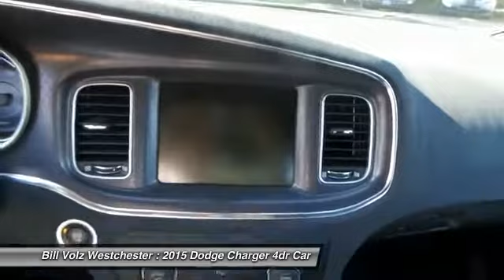2015 Dodge Charger Cortlandt Manor NY W15815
2015 Dodge Charger SXT - $36140

You'll love this 2015 Dodge Charger. This is a car you'll want to take home. With 0 miles, it features Automatic transmission and an exterior color of Billet Silver Metall. Call and get in touch with Bill Volz Westchester directly, and be the first to open the car door today!